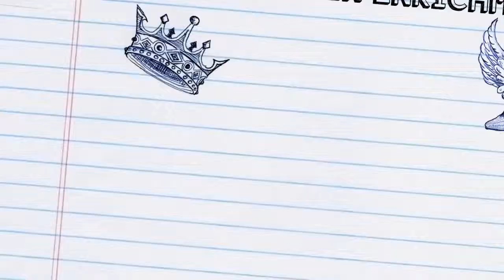Kids Corner Promo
Produced by the Kid's Corner afterschool program